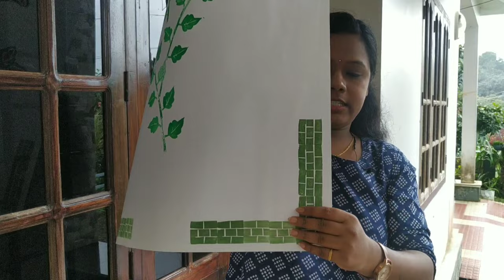19 Vegetable Printing Samples | Prize Winning Designs | Suitable for LP to HSS | For Work Experience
In this video, I have shared 19 sample designs that can be used for vegetable printing competition.